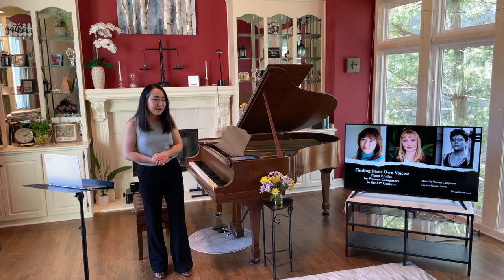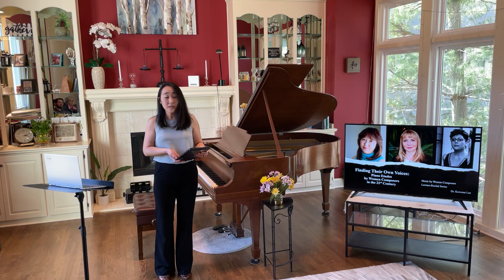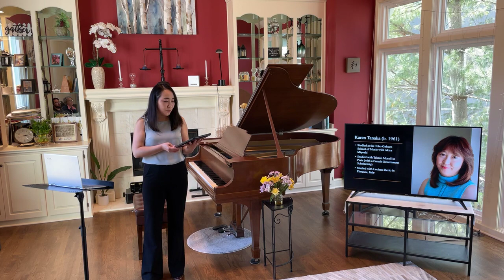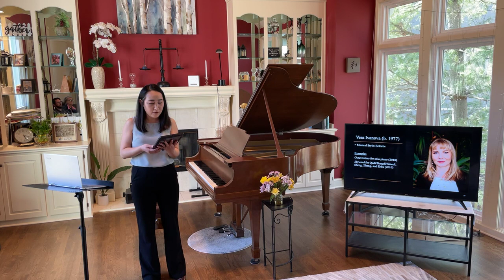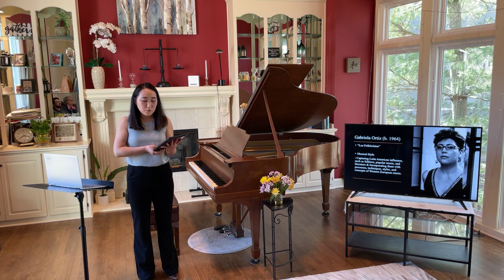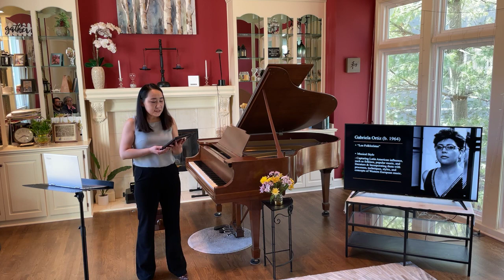Dr. Kowoon Lee Lecture Recital-Finding Their Own Voices Piano Etudes by Women Composers in the 21st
Kowoon Lee, a native of South Korea, pianist Kowoon Lee earned her Doctor of Musical Arts in Piano Performance at the University of Missouri-Kansas City with Dr. Thomas Rosenkranz and Dr. Robert Weirich. She studied at Indiana University for her Master of Music and Performer’s Diploma with Dr. Karen Shaw. Before studying in the United States, she finished her Bachelor of Music from Sookmyung Women’s University in Seoul, South Korea with Dr. Hyesoo Jeon, and graduated from the Chungnam Arts High School with Jinyi Yang.

At the age of 16, Dr. Lee made her solo debut with the Chungnam Symphony Orchestra and has since performed internationally, including South Korea, USA, Italy, and Czech Republic, with many orchestras and ensembles, including the Seoul National University Orchestra, the Romanian Banatul Timisoara Philharmonic Orchestra, the Sookmyung Festival Orchestra, the Janacek Concert Chamber Orchestra, the UMKC Conservatory Orchestra, and the Kansas City Ballet.